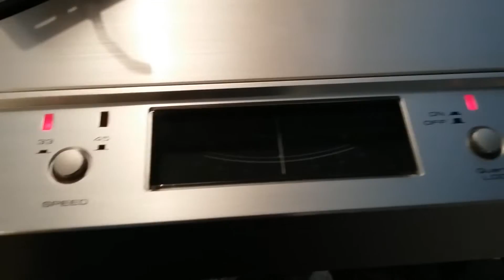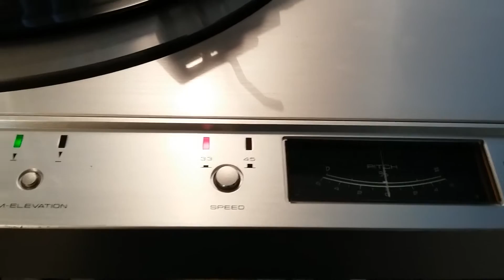Pioneer pl-630 turntable